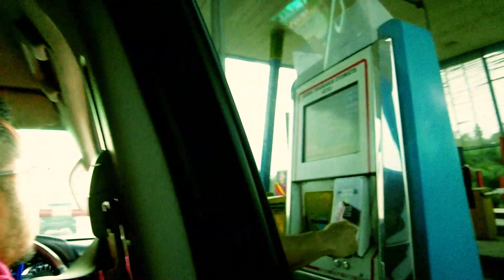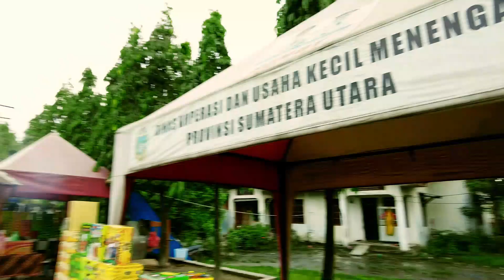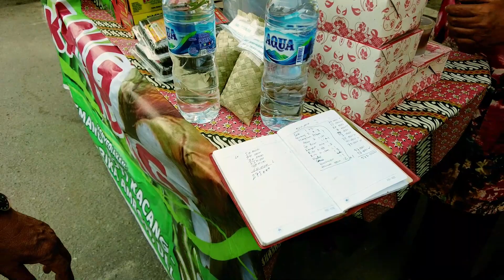tebingtinggi indonesia medan jiarah kuburankeluarga simodong kampunghalamanku rindukampung